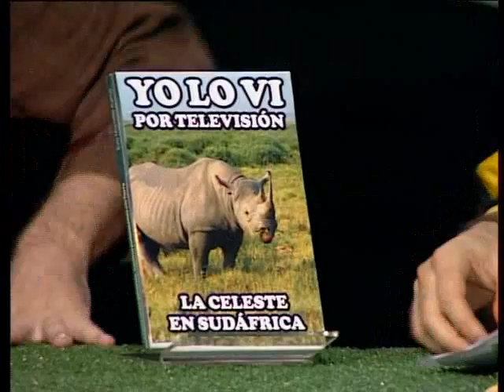corner y gol es gol 5 - 13 06 2011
Quinto resumen del programa deportivo Corner y Gol es Gol.